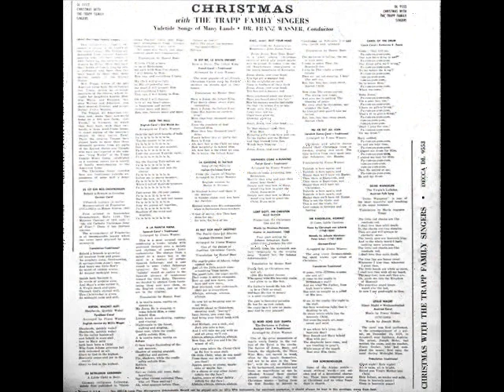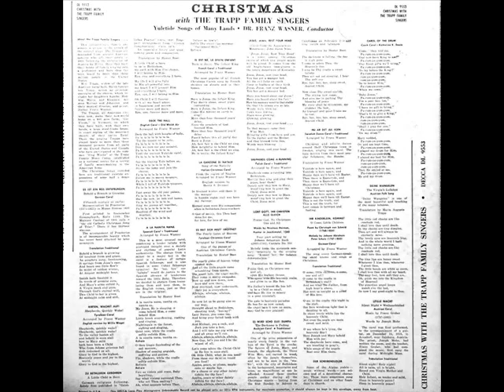1st RECORDING OF: The Little Drummer Boy (aka Carol Of The Drum) - Trapp Family Singers (1951)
Best-known from the 1958 Harry Simeone Chorale version the tune had been loosely based upon a traditional Czech carol which was adapted and published in 1941 by Katherine Davis. The first recorded version was by that “Sound Of Music” family in their album “Christmas with The Trapp Family Singers--Yuletide Songs of Many Lands.”

The original track was issued on Decca album 9553 - Carol Of The Drum (Katherine Davis) by The Trapp Family Singers, conducted by Dr. Franz Wasner, recorded July 23, 1951